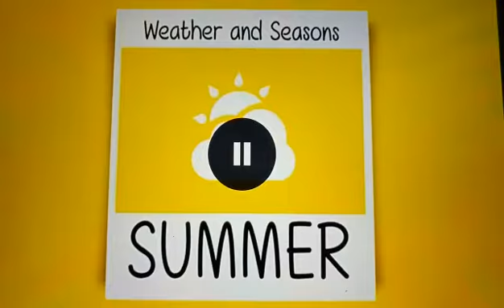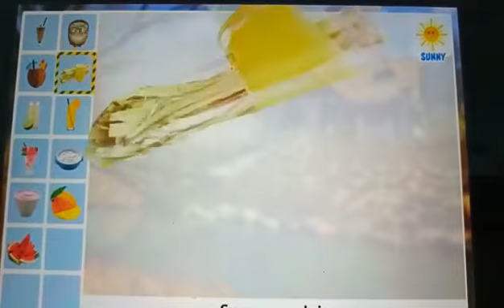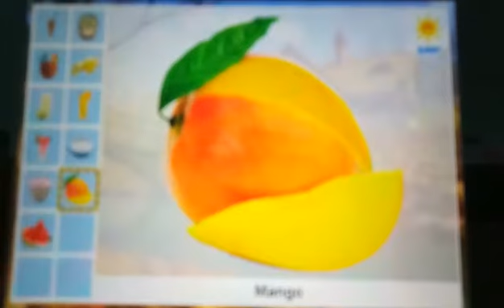Summer season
Video from 🌹🌹